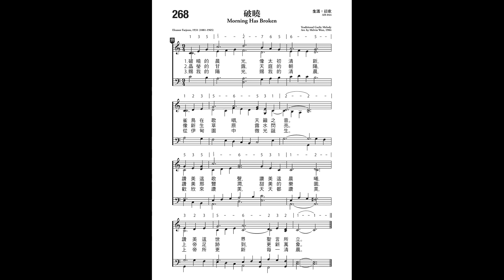268．来信耶稣